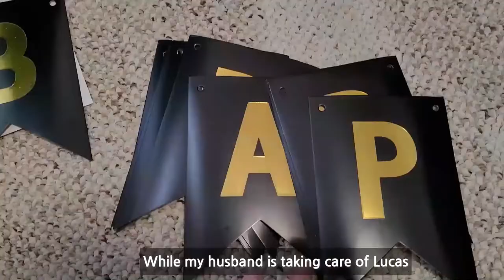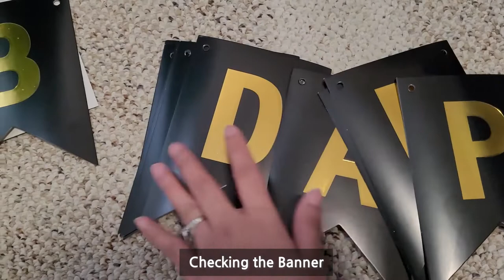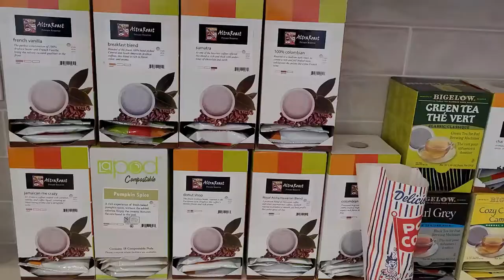Filipina Mom Diaries | Yakisoba Noodles, DIY Cake. A week with me :)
Day in the life of a Filipina WFH Mom | Yakisoba Noodles, DIY Cake, Luna's dentist appointment. Whole week with me

I make videos about Motherhood and Lifestyle